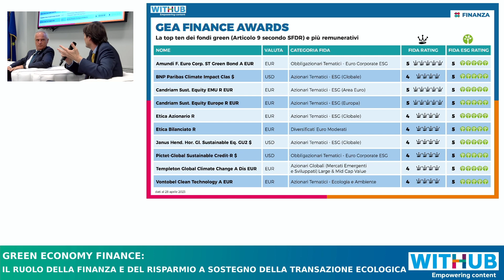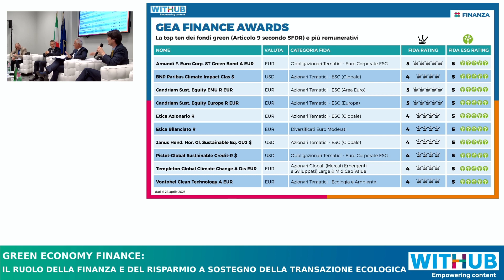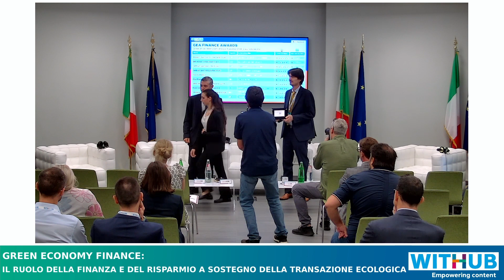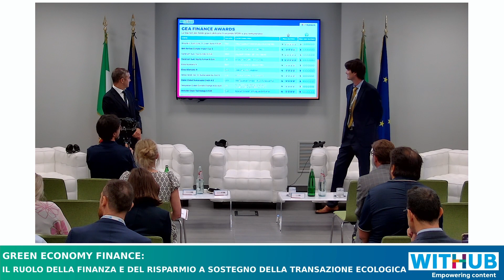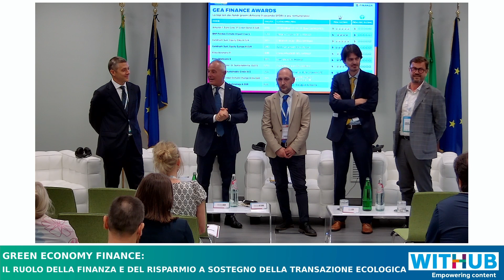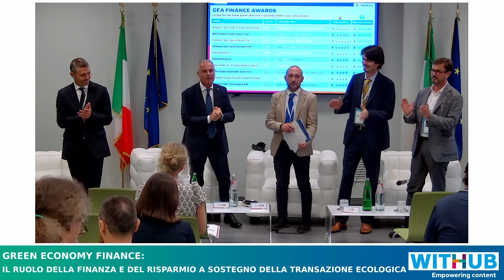FINANZA 23: Premiazione dei fondi di investimento green e sostenibili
A conclusione di Finanza23 sono stati assegnati i GEA Finance Awards, il premio ideato da WITHUB in collaborazione con Fida, gruppo specializzato nello sviluppo di piattaforme per la consulenza finanziaria e il private banking e nella raccolta e analisi di dati nell’ambito del risparmio gestito. Sul palco a premiare i vincitori Luca Lodi, Head of R&D di Fida.